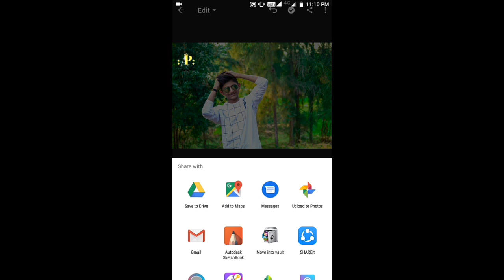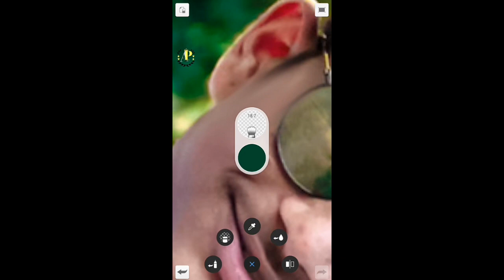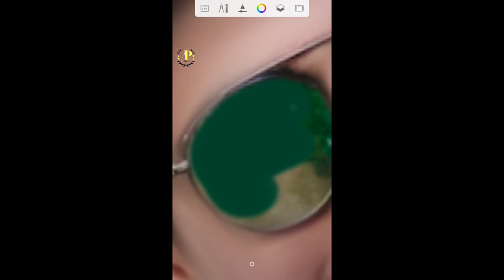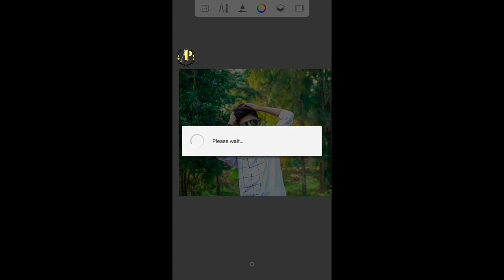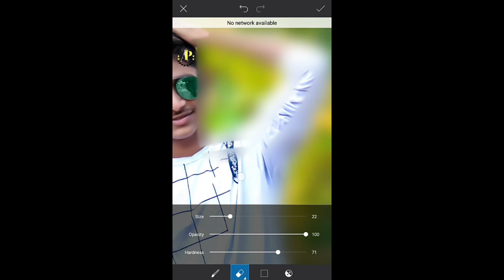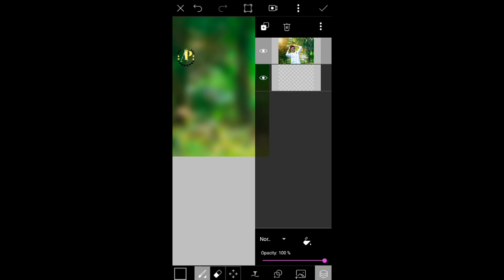Photo editing lightroom & picart true trailer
Photo editing new trick Lightroom

AP editz 🙏🙏🙏🔥🔥🔥😎😎😎